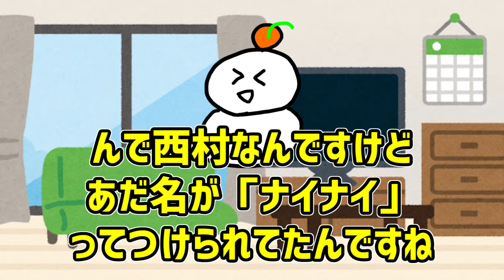【高校暗黒期】オレよりおもんないと思ってた「ナイナイ」と呼ばれていたクラスメイト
RadioTalkしてたら思い出しました
切り抜きではなく録り直してます
↑ほぼ毎日やってます
お疲れ様です。
おもちもちもちももちです。
最近引っ越しました。
お笑いとラジオが趣味です。
おもっちゃんって呼んでください。

またの機会がございましたら、よろしくお願いします。